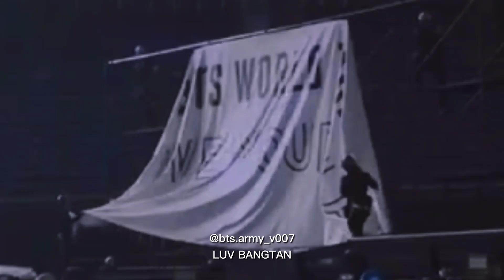BTS // Stay [FMV]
THIS IS A FANMADE MUSIC VIDEO

🚫 Don’t repost 🚫

• App: CapCut
• Chips from different where
• Song: Stay by BTS